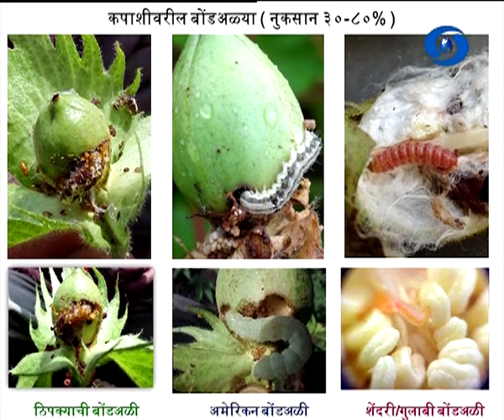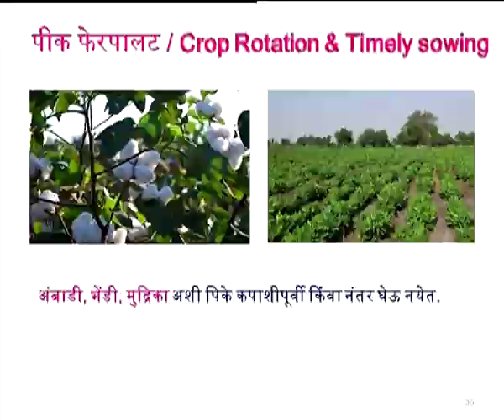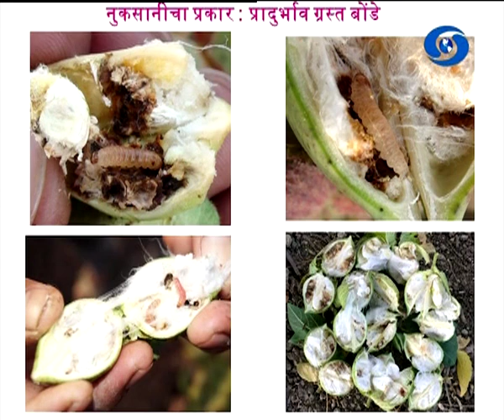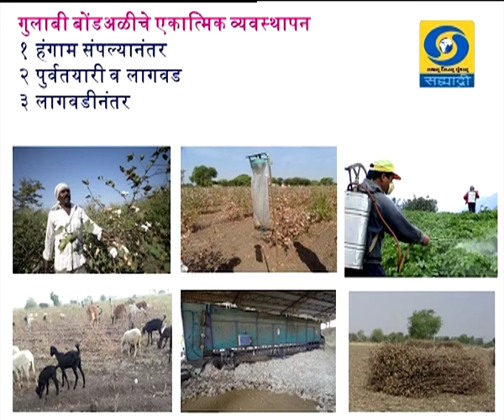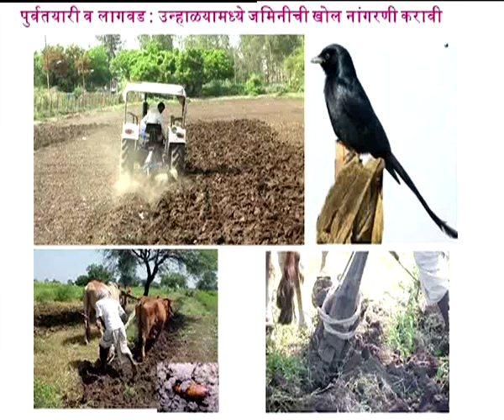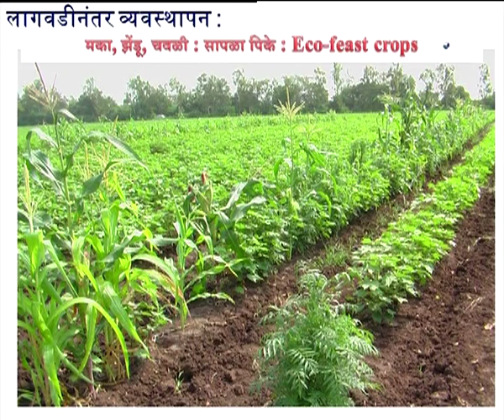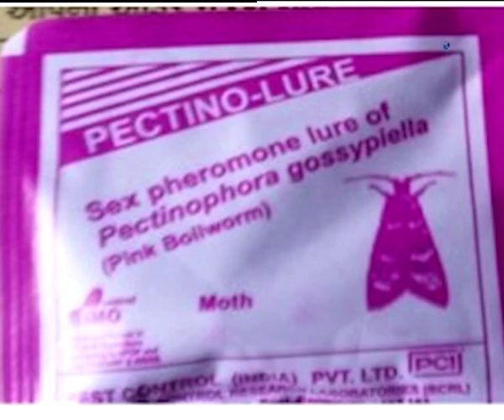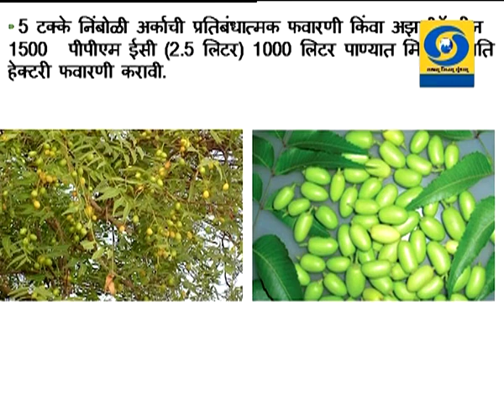कपाशीवरील गुलाबी बोंडअळीचे एकात्मिक व्यवस्थापन आमची माती आमची माणसं 15.07.2019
डॉ. एन.के.भुते, सहाय्यक किटकशास्त्र, कापुस सुधार प्रकल्प, म.फु.कु.वि. राहुरी, जि. अहमदनगर यांचा कपाशीवरील गुलाबी बोंडअळीचे एकात्मिक व्यवस्थापन हा विशेष कार्यक्रम आमची माती आमची माणसं या कार्यक्रमात १५ जुलै २०१९ रोजी प्रसारण झाले. आपण पाहू शकला नसाल तर या व्हिडिओ द्वारे आपण पुन्हा पाहू शकता.
Amchi Mati Amchi Manse - 15 July 2019 - कपाशीवरील गुलाबी बोंडअळीचे एकात्मिक व्यवस्थापन
DD Sahyadri
Doordarshan Mumbai
Sahyadri Marathi
Show : ' Amchi Mati Amchi Manse '_' आमची माती आमची माणसं ' (१५ जुलै २०१९)
Subject : ' कपाशीवरील गुलाबी बोंडअळीचे एकात्मिक व्यवस्थापन. '
Parti : डॉ. एन.के.भुते, सहाय्यक किटकशास्त्र, कापुस सुधार प्रकल्प, म.फु.कु.वि. राहुरी, जि. अहमदनगर
Anchor : उन्नती जगदाळे
Social Media Operator : वनिता राऊत - मांजरेकर
Producer : भारत हरणखुरे / ईश्वर सोनावणे